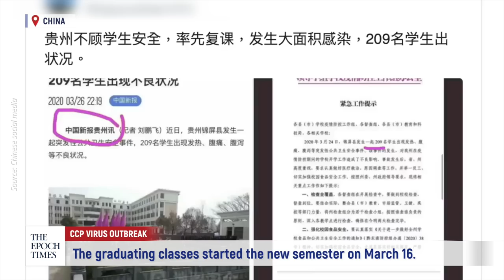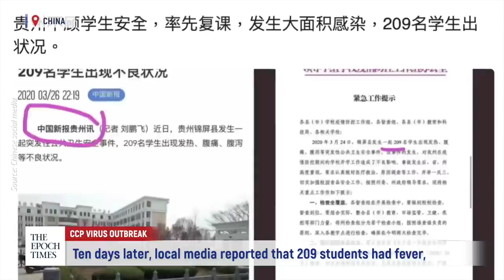Four students in Henan Infected after School Reopens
China’s K-12 schools in 22 provinces and four municipalities have reopened as of early April. Parents are very worried that the crowded classrooms and dorms are the most vulnerable places for epidemic control.

During lunchtime, older students stand in rows to keep a distance from one another. The younger students take turns to eat inside the classroom—when one row is eating, the adjacent row waits with masks on for their turn.

On April 13, ambulance staff wearing protective suits were seen taken away four students from the No. 2 High School of Pingdingshan, Henan Province

The 120 Ambulance is here again, all staff are wearing hazmat suits. Several students are being taken away. This is the No. 2 High School of Pingdingshan. Four students were taken away. [Exclaimation of surprise], it is quite scary.

Guizhou Province was the first province in China to have students go back to school. The graduating classes started the new semester on March 16. Ten days later, local media reported that 209 students had fever, stomach pain, and diarrhea. Although Chinese authorities claimed that it was due to unsanitary drinking water, many suspect that these students have been infected with the CCP virus.

🔵[Exclusive] Shanghai Citizens Sense The Severity Of The Pandemic

🔵 [Exclusive] Virologist Concerned that “Cured” Patients Still Harbor Coronavirus | CCP Virus|